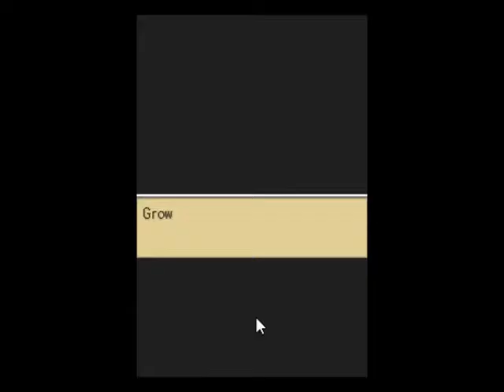Let's Play Harvest Moon DS Part 36 - Second chicken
That egg we set aside hatches and gather some more material.